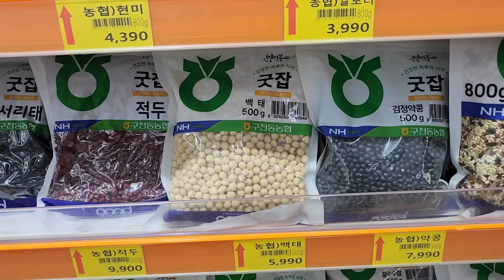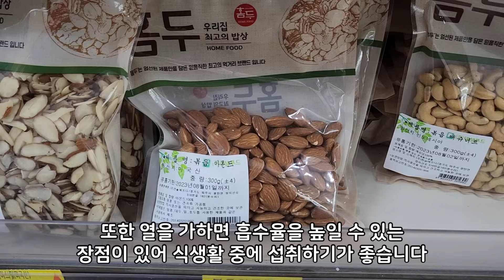다리근육은 감자에 이것을 넣어서 먹으면 종아리 허벅지 근육 짱짱해집니다! 근감소증 다리 근육에 좋은 음식 감자효능 꼭 확인하세요.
식물성 단백질 중에 근감소증이 있을 때 섭취하면 좋은 대표적인 식품이 감자입니다.
미국 하버드대 연구에 따르면 단백질이 많은 감자를 꾸준히 섭취하면 엉덩이와 허벅지, 종아리 근육이 강화되면서 약해져 가는 중년과 노인 어르신의 다리가 짱짱해진다고 밝혔습니다.
감자에는 우리 몸에서 단백질을 구성하는 아미노산의 한 종류인 아르기닌 성분을 비롯하여 8가지 아미노산이 모두 함유되어있는 최고급 단백질 식품입니다.
오늘은 이런 감자에 조금만 추가하면 뼈 건강과 근육 강화에 좋은 3가지 재료와 효능들에 대해 알아보겠습니다.

*효초 TV 알림
영상은 각종 연구논문, 건강자료, 개인적인 체험을 통해 만들었으며, 사람에 따라서는 의사와 상담 후에 먹어야 하는 때도 있으며, 이에 따른 법적 책임이 없음을 알립니다.

썸네일 디자인과 상표는 특허청 상표등록 되어 있으며 사용을 절대 허락하지 않습니다.